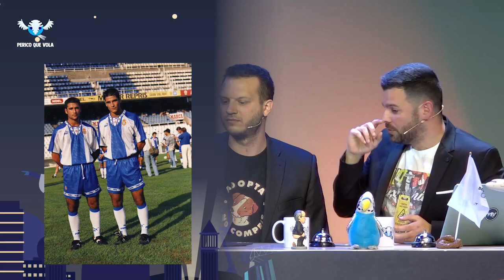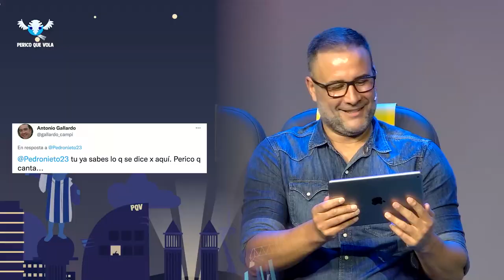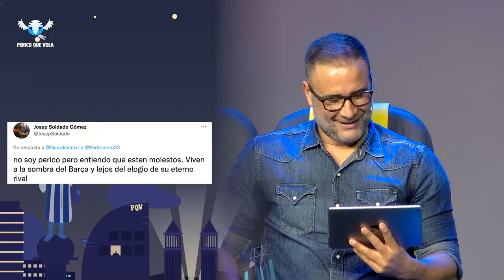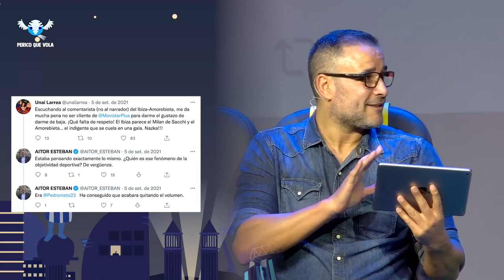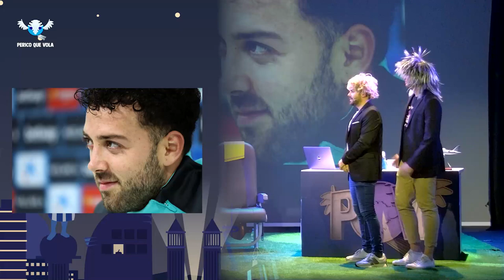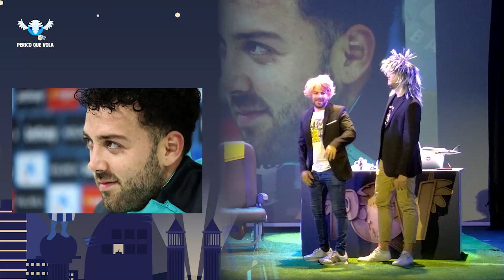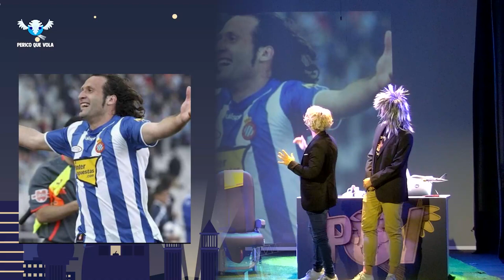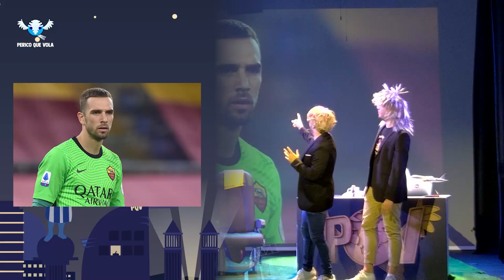PERICO QUE VOLA THE SHOW amb Pedro Nieto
Pedro Nieto, no és el de les motos. Va formar part de les millors generacions del planter de l'Espanyol i ho va aprofitar per sortir de festa i tenir feina a la TV.
Dona suport al programa a